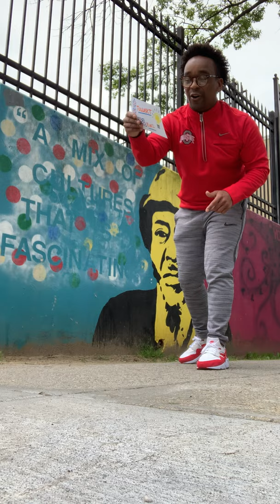Stoddert Distance Learning Daily News: Episode 33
International week! A mix of cultures that is fascinating!!!